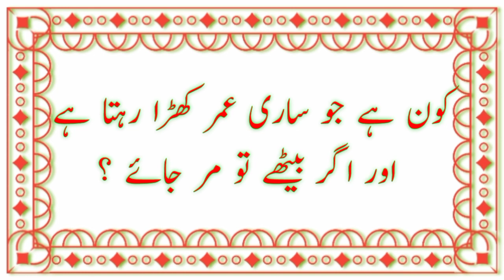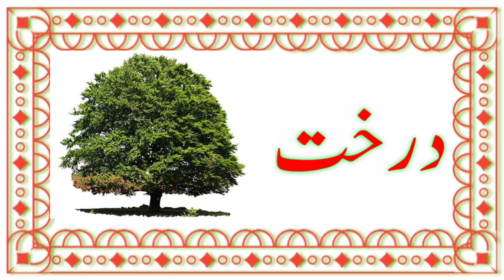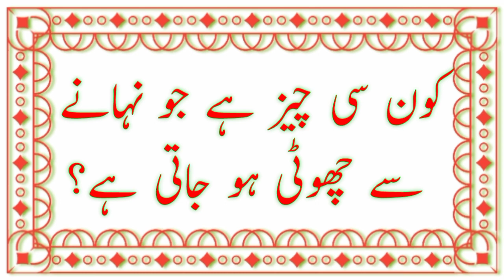Dilchasp Paheliyan in Urdu/ Common Sense/ General Knowledge in Urdu/ Dilchasp Maloomat/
Hello Dear Viewers we are Shahid Mughal Official